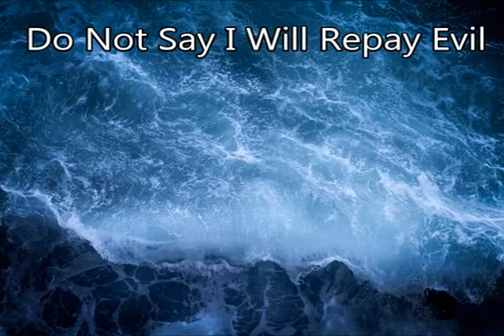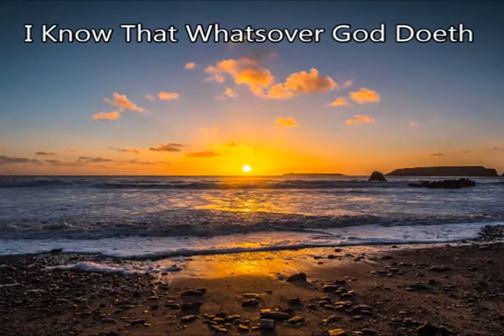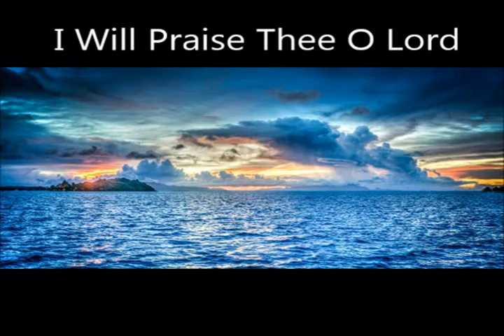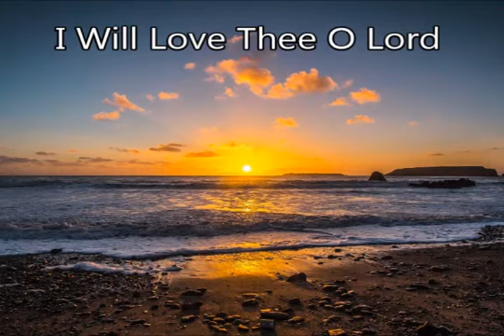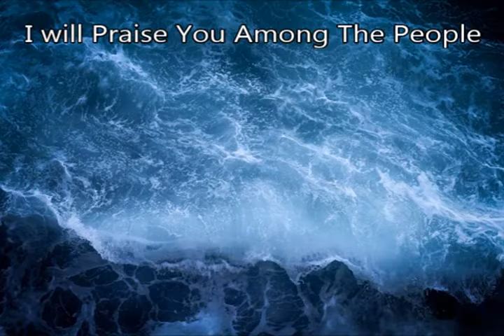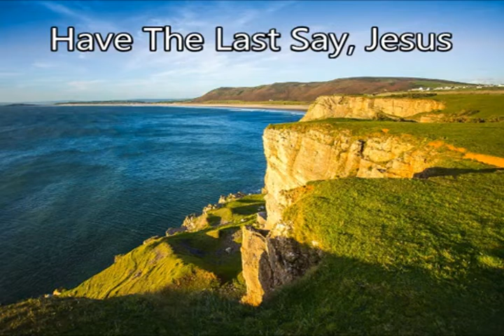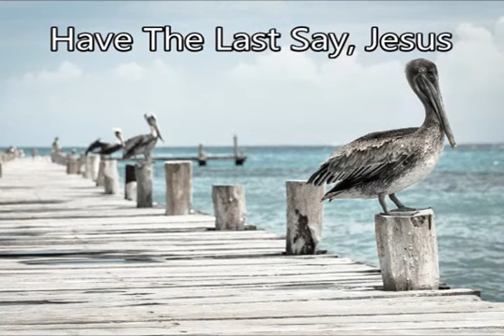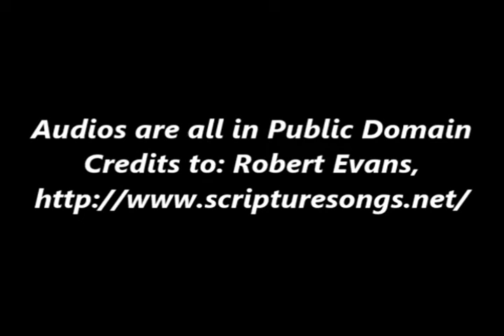1 Hour Acoustic Guitar Gospel Hymn Songs, Guitar Instrumentals Hymns, Hymns Bible Praises-SCIN0oN8PR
HELP THE CHILDREN!
Follow these links for more info on opportunities and products.

1 HOUR OF DEEP PRAYER MUSIC guitar worship URIEL VEGA - guitar MUSIC FOR PRAYER MUSICA PARA ...
Mix - An hour of peaceful instrumental hymns 1YouTube · 2 Hours of Peace With Jesus: Instrumental with ...